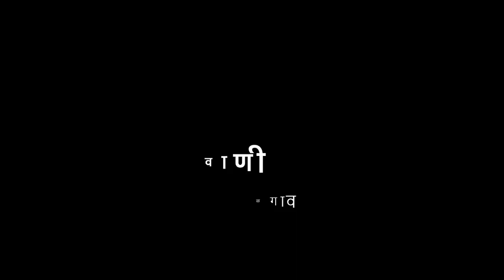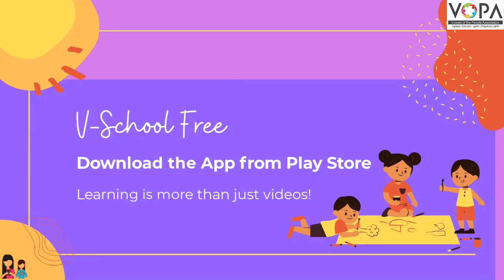8th | Hindi | Chapter 9 | अनमोल वाणी | V2 | VSchool